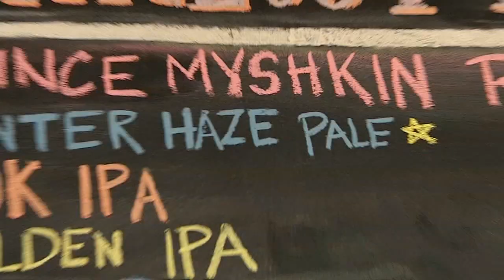Meet the mother-daughter duo who runs one of America's first craft breweries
Meet the mother-daughter duo who runs Philadelphia's first craft brewery